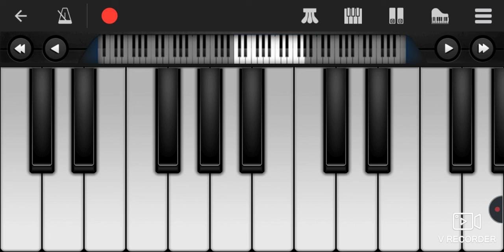Kalladare Nanu -Simhadriya Simha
ಎಲ್ಲರಿಗೂ ಕನ್ನಡ ರಾಜ್ಯೋತ್ಸವದ ಹಾರ್ದಿಕ ಶುಭಾಶಯಗಳು